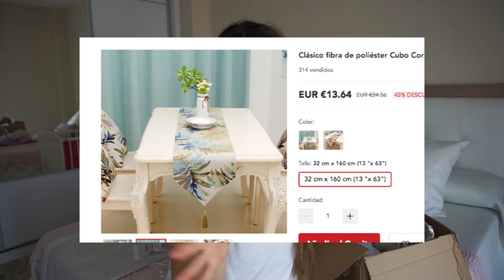HAUL DECORACIÓN para la CASA NUEVA 🏠 Light in the box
links:
Sofa cover